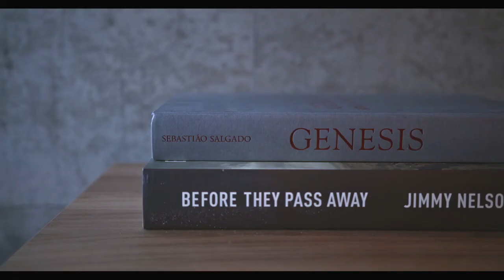【Made in London】EP22 Ed Peers | Portrait of a Wedding Photographer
"Husband, father, photographer of people and places." - Ed Peers.
That's how Ed described himself on his twitter. It reveals how much he values his family, his wife and his daughter.
Started as a PHD in aerospace engineering, then a guitar player in a band traveled all over the world, to become a destination wedding photographer.
From a photographer who took over 50 weddings a year, to a husband and a father who cuts off half of the workload so that he can spend time with his family and live a balanced life.
Young and creative, with a peaceful mind, Ed's life value and wisdom might be the secret behind all his astonishingly beautiful works.

Producer - Eric Cui, Zhe Zhang, Angella Davenport
Director - Eric Cui, Chris Turner
DOP- Chris Turner
Editor - Chris Turner
Subtitle - Arry Zhong